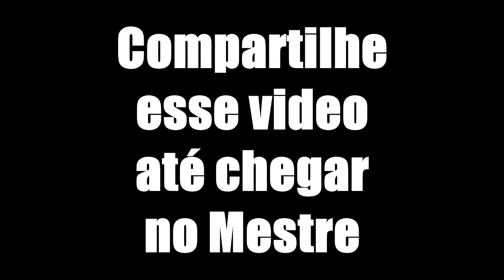Realize esse sonho Mestre Suassuna? [PEDIDO ESPECIAL]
Essa é uma campanha realizada para que o nosso querido amigo Mestre Calango, possa realizar seu sonho de jogar o Mestre Suassuna, compartilhe e até que esse video chegue ao Mestre Suassuna.
Axé e fé Mestre Calango, seguimos juntos meu amigo.

This is a campaign carried out so that our dear friend Mestre Calango can fulfill his dream of playing Master Suassuna, share and until this video reaches Mestre Suassuna.
Axé and faith Master Calango, we went together my friend

CAPOEIRA NO GRITO MARCIAL
Obrigado por fazer parte desse sonho que é o canal Grito Marcial, nossa motivação é  que o conhecimento seja compartilhado, que o PASSADO seja lembrado no PRESENTE, para o FUTURO não se perca.
👨‍🦰 Edson da Vitória "CAVALO"
. 👨‍💻@gritomarcial l 👨‍💻

Thank you for being part of this dream that is the channel GRITO MARCIAL, our motivation is that knowledge is shared, that PAST is remembered in this, for the FUTURE not to lose .. Edson da Vitória "CAVALO"
. ©Grito Marcial - Copyright Grito Marcial - Programa de Entrevista Fica terminantemente proibida qualquer utilização ou reprodução total ou parcial sem a prévia autorização do autor. Imagem protegida pela Lei 9.610 de 19/02/1998. .
© Grito Marcial - Copyright Grito Marcial - Interview Program It is strictly forbidden any use or reproduction in whole or in part without the prior authorization of the author. Image protected by Law 9,610 of 02/19/1998.